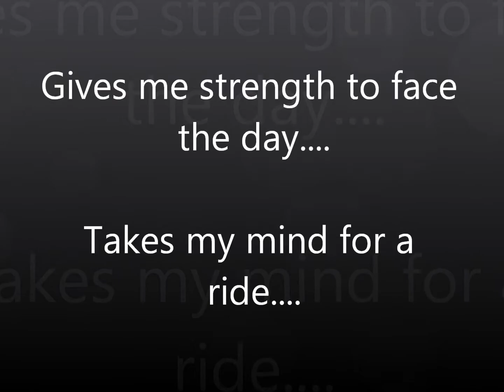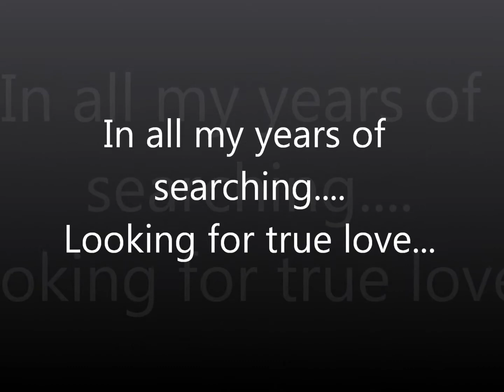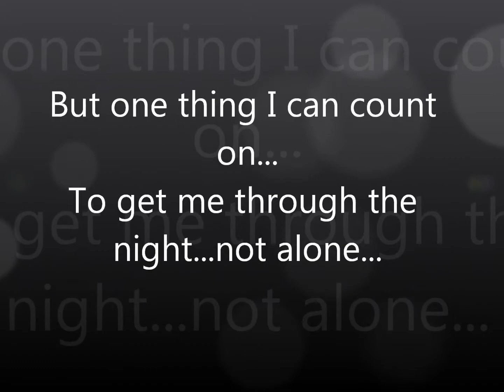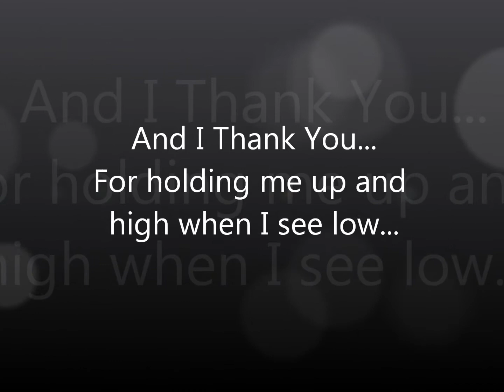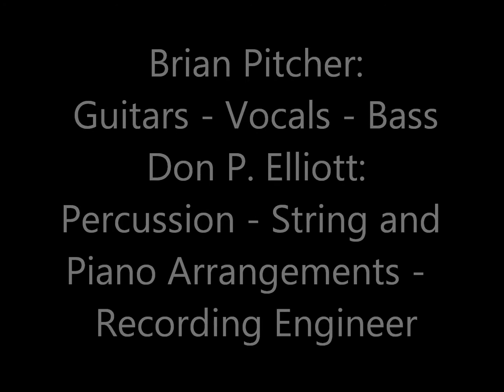Thank You - Brian Pitcher - Final Master - 1997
Recorded 1996 thru 1997 - Final Arrangements added to Raw bed tracks. Final string, piano and percussion arrangements by Don P. Elliott. Enjoy.

`Thank You` - Brian and Craig Pitcher - from the album. `Did You Hurt Her Again` - Released 1997